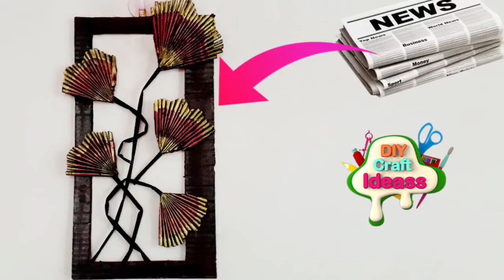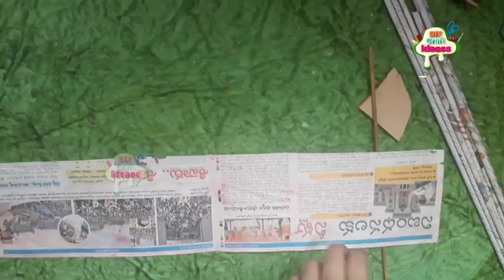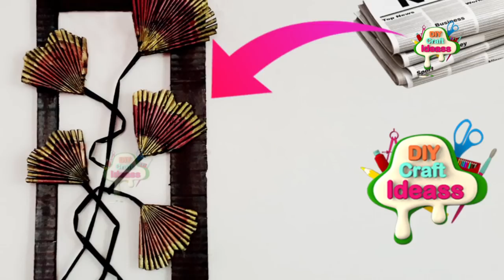Newspaper wall decor idea| diy craft ideas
Glue Gun
Glue Gun with 10 Glue Sticks for DIY Art and Crafts
WALL PUTTY
Masking tape
Air Dry Clay
Metal wire
Acrylic colours
aluminum foil

Hey guys, Welcome to the world of innovation Arush DIY Craft Ideas . We are Indu Sri & Manoj creators of Arush diy craft ideas . This channel is all about DIY, lifehack, tutorials,  nail art and other awesome ideas that pop on my mind.We always strive to upload the best quality content on our channel.